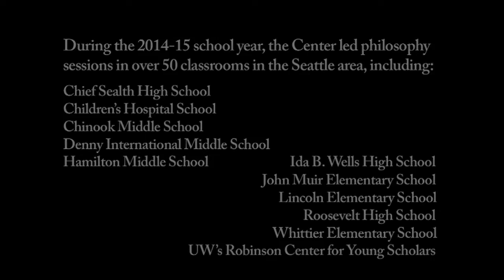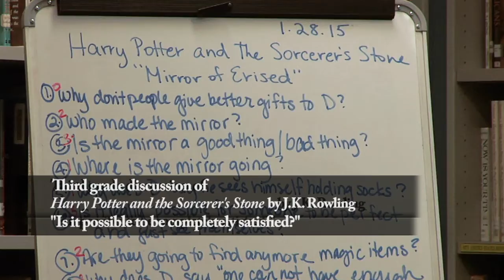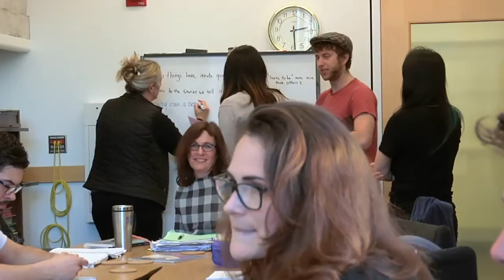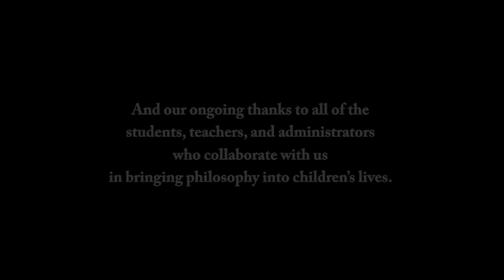Philosophical Children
a video by University of Washington's Center for Philosophy for Children